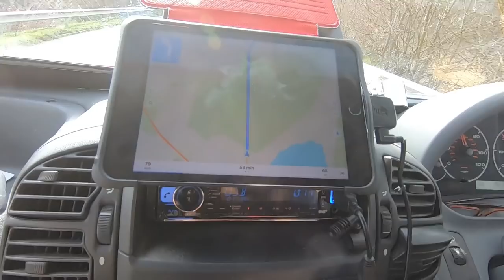We've arrived in Bulgaria | VANLIFE ADVENTURES - Driving around the world Travel Series [S5-E24]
As we continue driving around the world we take a detour through Bulgaria on our way to Turkey as we heard in our last episode that the Greek border with Turkey was closed.  We hope you enjoy this episode of our epic vanlife adventure.

If you enjoy our travels & want to support us - then why not join the TREAD TRIBE.

One thing is for sure this is going to be a road trip that you wont want to miss, the ultimate vanlife road trip.

Here's the play list for this series if you want to catch up with our adventure preparation and plans

Travel vlog 290 | Bulgaria   | Country #29/197

We want to say THANK YOU to our main sponsors - A Plan - Thatcham Services, who have kindly sponsored our van for the EU and have paid for our Travel Insurance so we stay safe on the road.  They provide cover for all campers and motorhomes and specialise in insurance for custom (self build) vans so if you have built your own or have a van or motorhome yourself then give them a call.   We also use them for our own house insurance.  The good news is as a Tread the Globe follower you get a preferential rate so give them a call (quote TREAD the Globe)

Diesel Heater:
We want to thank Planar Heaters for keeping us warm on this trip by sponsoring us a heater. If you're looking for a great affordable heating solution then contact them:

TREAD AMAZON SHOP
To view all of these products and our other recommended products check out our Amazon shop

We will share with you our adventure and will post regular vlogs and videos of our full time travels showing the best the world has to offer and hopefully inspire you to travel more and to step out of your comfort zone !

xx